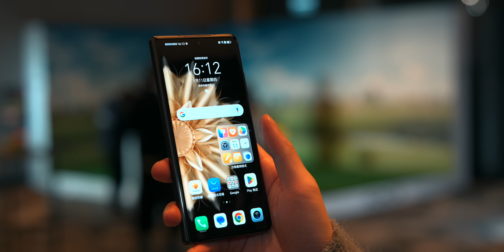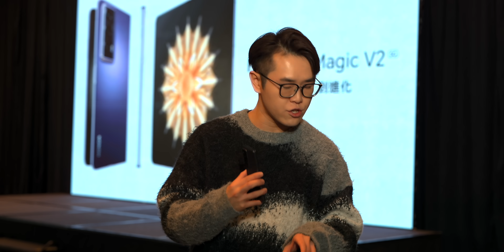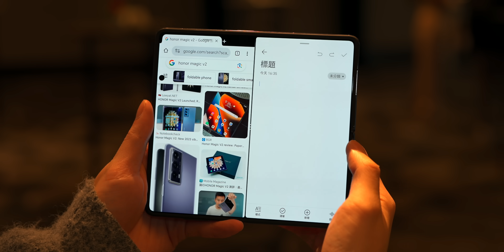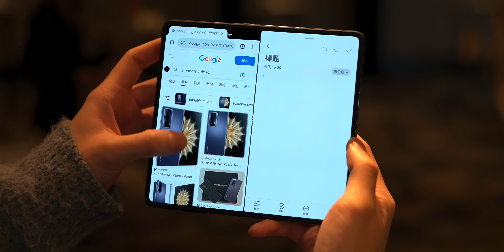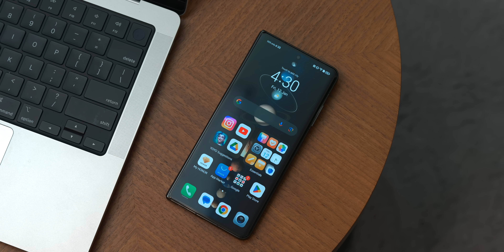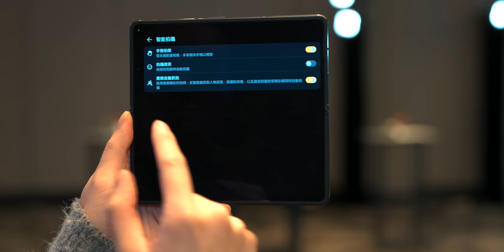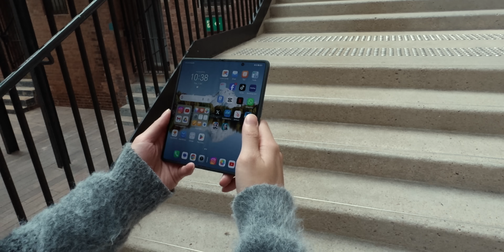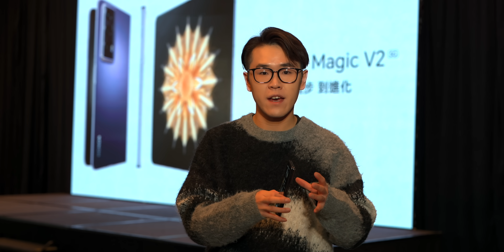遲到183日的2024旗艦摺機！HONOR Magic V2 初步上手評測：4.7mm 機身薄得不敢相信｜居然有液體散熱！？預訂送一次內屏更換服務！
新一集 FlashingDroid 影片上手評測期待已久的 Honor Magic V2！Honor Magic V2 到目前為止仍然是世界上最輕最薄的摺疊螢幕手機，只有 9.9mm 和 231g。而 Magic V2 打開後的機身厚度更佳只有 4.7mm，機身之薄實在令人好奇到底 Honor 如何達到這層度的硬件突破！另外，Honor Magic V2 配備三鏡頭相機系統，今次影片亦有一些初步實拍樣張。

以至於 Honor Magic V2 的螢幕顯示效果、摺痕控制、機身厚度和機身造工的實際表現，立即去影片啦！